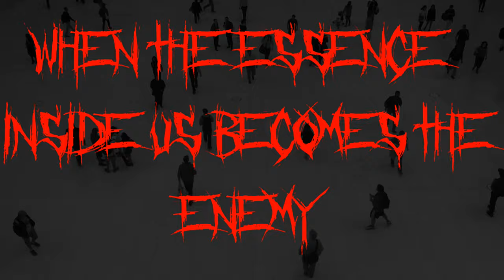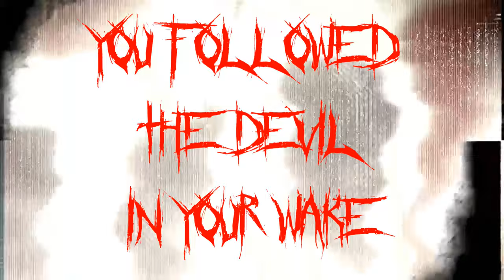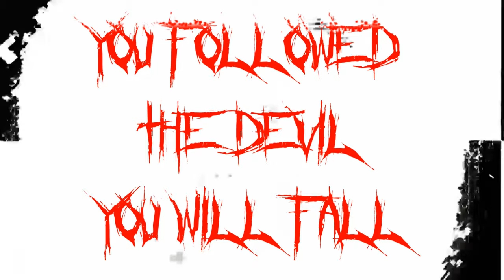Unified Field/Jeff Dolsen - Anemic State [OFFICIAL LYRIC VIDEO]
I actually made this lyric video in 2019, before Jeff took his life. I don't think I ever showed it to anyone. This was one of my favorite songs to play! If you don't move your head than your dead! So, on Christmas in 2023 I am releasing this video. Please listen and enjoy. Happy Holidaze!

CLICK HERE to check out EXCLUSIVE ETM objects FOR SALE!

I am Embrace The Matrix. I make Non-Intellectual Abstract Art. I use acrylic paints and various implements to create my visions.

I thought I would post my creative process on my YouTube channel for your viewing pleasure.

If you are interested in purchasing any of my original paintings I post here please go have a look at some still photos of these paintings. You can also go to my Instagram to see current paintings ready for relocation. I will let you know the "relocation" price which usually includes shipping fees. And don't think you can't afford one of my amazing creations! My prices are very reasonable and I have something for everyone. We ship everywhere!

Support living artists!